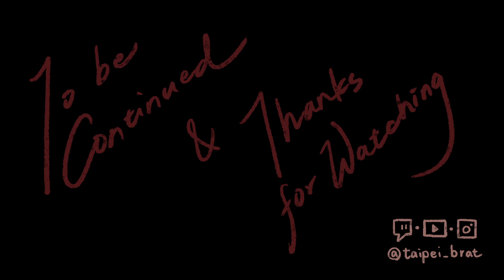【多人聯饑】缺夢魘燃料？人體理智怪農場，啟動！/ 春天來臨，開建豬豬農場～ Ft. 閃銀、Altic Sou 教宗、沒用的邊緣廢物、茶_茶、只是顆玉米 （屁孩聯動｜VOD精簡版｜EP01-6）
關於【多人聯饑】
現於每週三晚上（通常為八點）於Twitch，固定與友台實況主們一起玩《饑荒 聯機版》，除了屁孩以外的成員有：閃銀、教宗、Jen、茶茶跟玉米。

🖤 直播日期：2022/10/19 (Week 1)

【聯動夥伴下收】
🤍閃銀 -